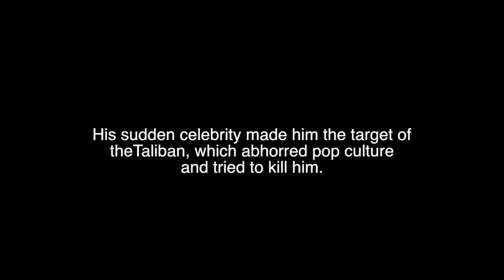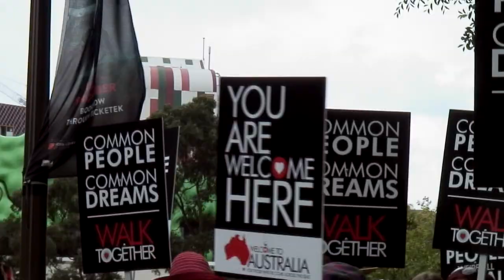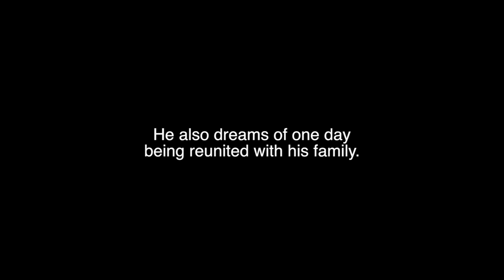Afghan Idol (Navid Forogh)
Five years ago, Navid Forogh won Afghan Idol, a singing competition aired on Afghanistan television.

But fame came at a price.

His sudden celebrity made him the target of the Taliban, which abhorred pop culture and tried to kill him.

Navid fled to Australia. He is now rebuilding his music career in Melbourne.

Other music:
'It's Now or Never' by Aaron Schroeder and Wally Gold
'Good Kisser' by Wansel, Bloom, Barry, Colson, Roberts, Sneed, Felder & Usher
'Clown' by Sandè, Khan & Mitchell
'The Girl is Combing Her Hair' by Navid Forogh
'Bang Bang (My Baby Shot Me Down)' by Sony Bono

'Voices Without Borders' choir footage courtesy AMES